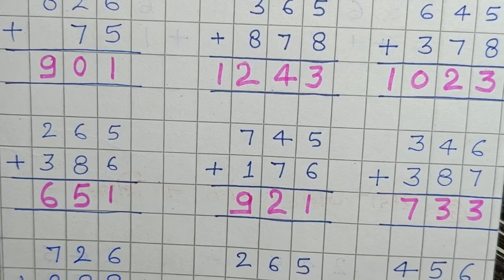तीन अंकों का जोड़ सीखें/ Three digit addition Questions/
hasil ka jor. hasil ka jor kaise kare. hasil ka jor kaise banate hai. hasil ka jor karna kaise sikhe. bachhe ko hasil ka jor kaise sikhaye. kisi bhi bachhe ko hasil ka jor kaise sikhaye. hasil wala jor ghatana. hasil wala. Hasil wali Jod sikhe
addition. subtraction
mathematics. maths
mathematic. live classes
jod. jodna.  Hasil wale Jod kaise kare
hasil wale jod bataiye.
hasil wala jod batao.
hasil wale jod digiye.
hasil wale jod ka video.

Hasil wali Jod sikhe
addition subtraction
Hasil wala ghatana
Hasil wale Jod kaise kare
hasil wale jod banaye
jod sikhen hasil wala
Ghatana sikhe hasil wala
Ghatav kaise banta hai
hasil ka jor kaise banate hai
hasil wala ghatav kaise karte hai
hasil ka jor karna kaise sikhe
Math video Ghatav wala video
bachhe ko hasil ka jor kaise sikhaye
2digit addition
2 digit substraction
carry wala substraction
घटाओ कैसे करें
जोड़ घटाना सीखें
हासिल वाली जोड़
हासिल वाला घटाओ
हासिल वाला घटाना

अंकों का जोड़ व घटाना
हासिल वाली जोड़ कैसे करें
हासिल वाला घटाव कैसे बनाते हैं
2 अंकों को जोड़ना व घटाना
2 अंकों को जोड़ना व घटाना सीखें
shunya ka ghatav
shunya wala ghatav bataye
hasil wala ghatav bataye
hasil wala ghatav sikhyen
shunya ka ghatav sikhayen
ghatav
substraction
substract
how to substract
how to do substraction
carry wala substraction
ghatav kaise banayen
ghatav karna sikhen
ghatav kaise gyat karen
substract ka rules
ghatav ko banana sikhayen
2-digit substractionshunya ka ghatana
shunya wala jod ghatana
zero wala jod ghatana
zero wale addition substraction

अंकों का जोड़. अंकों का जोड़ व घटाना || अंकों को जोड़ना व घटाना सीखें| अंकों को जोड़ना व घटाना | गणित . मौखिक गणित . जोड़ घटाना सीखें. जोड़ना व घटाना सीखें || हासिल वाली जोड़ | हासिल वाली जोड़ कैसे करे ।।